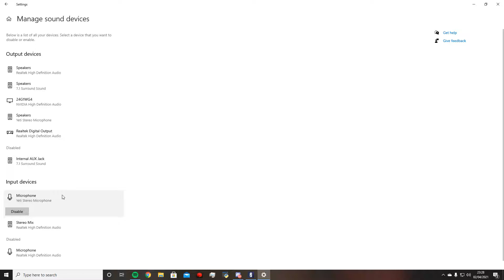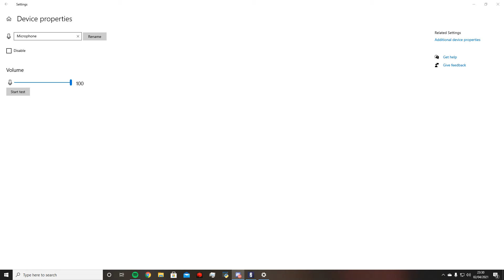ASMR-sweet calming sounds to fall asleep too